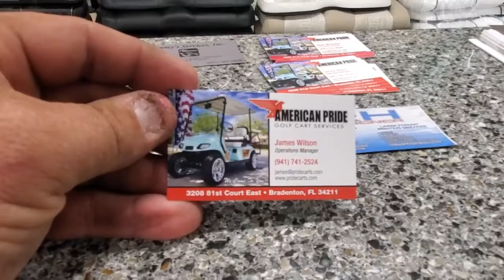American Pride Racing and Golf Cart Services..66 Custom Bronco..Bradenton Fla....Come see us